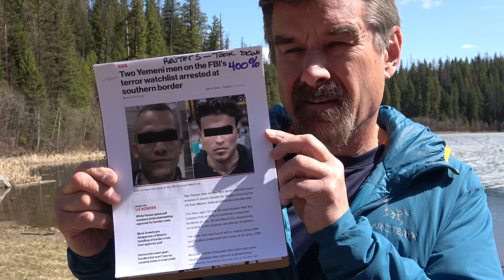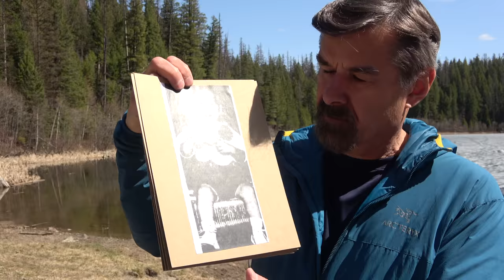Missing 411 Presents the cases of Alfred Cornell from ND and Charles Cherry from North Carolina,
In this segment of The CanAm Missing Project, we explore the disappearance of Charles Cherry from his rural home in North Carolina and how he traveled from one location to a hill without leaving tracks. We also review the case of Alfred Cornell who vanished from his rural ranch in North Dakota. We then go in a different direction and explain the strange disappearances of two men from different hospitals in South Africa.